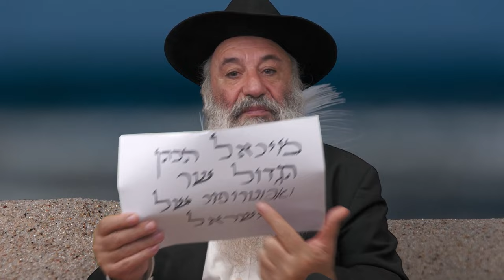Le secret de l’ange Mikael et le nom Israël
Vous pouvez ou dédicacer la vidéo du matin ou un long cours du soir en nous contactant sur WhatsApp